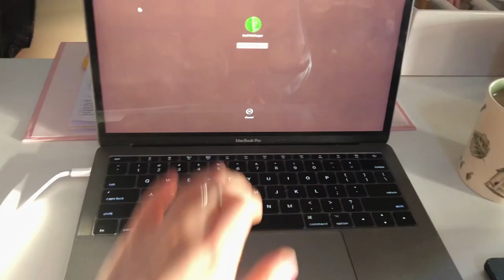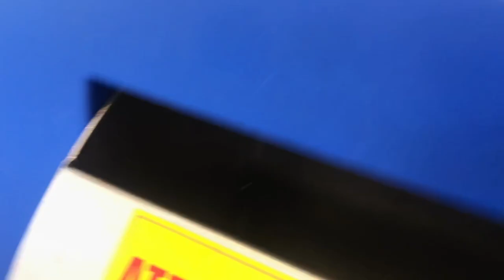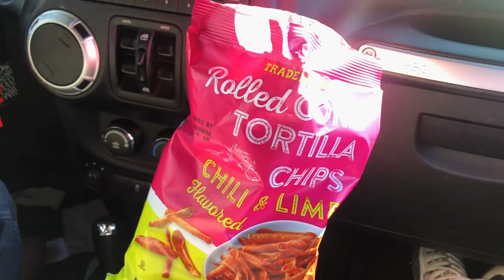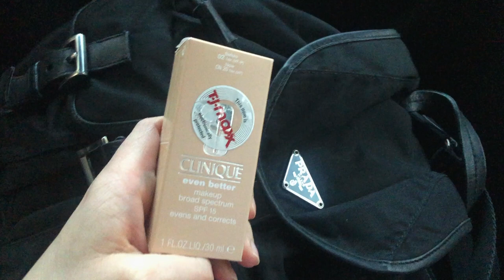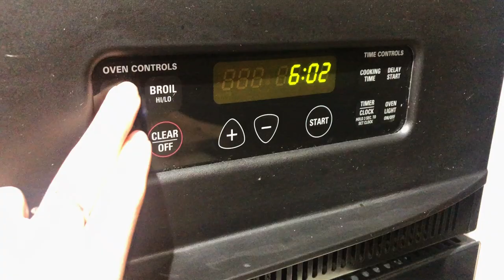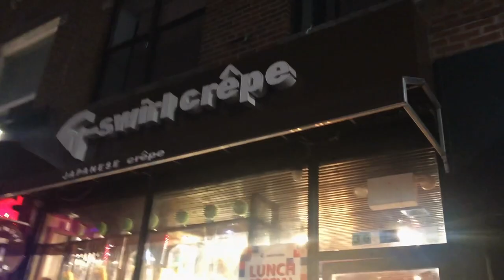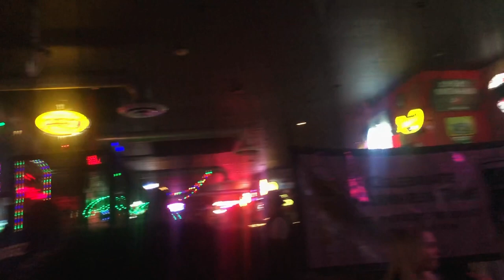VLOG: nyc, thrifting MONCLER coat, coronavirus, trader joes & bar hopping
Vlogging my day... running errands (Tj Maxx, Trader Joes, Marshalls, thrifting) & driving from Long Island to Astoria :)

USE MY POSHMARK CODE AND GET $10 OFF: BROKEBBARGAINS

Let me know if you want to see any NYC vlogs, college advice, any other get ready with me videos, makeup tutorials, or back to school outfits/lookbook. Along with any videos about New York, relationships, building a business, earning money only, how to build a website, or anything like that! OR... MORE TRAVEL VLOGS?! Always looking to travel more!! :) xo